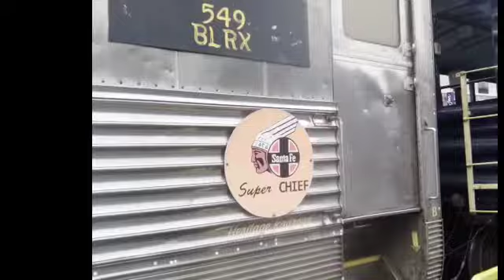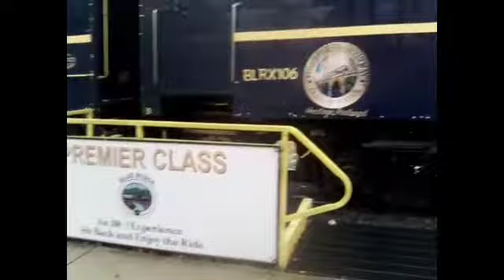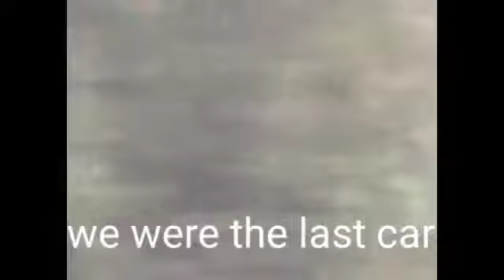Railfanning and Blue Ridge Train Ride Friday October 29 2021